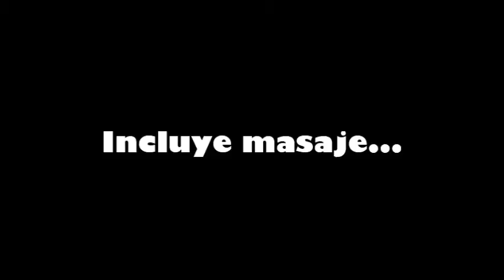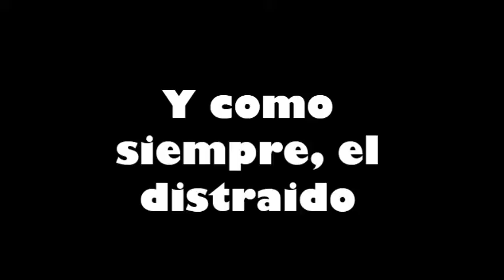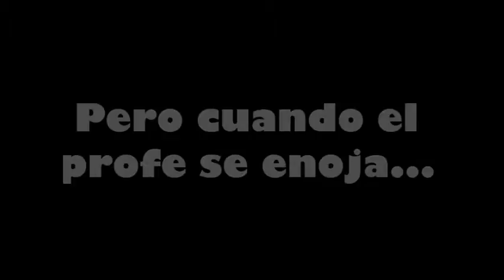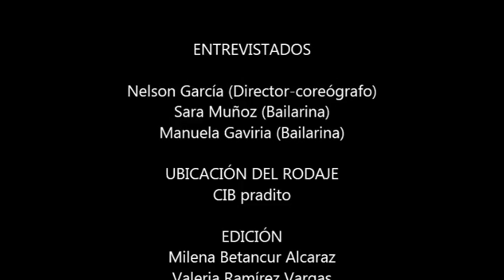Documental Beat Street